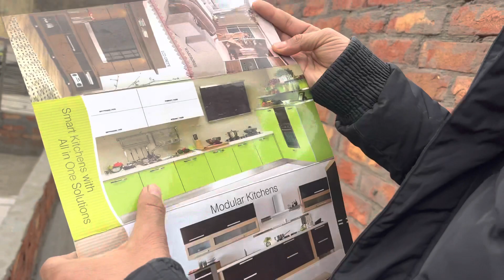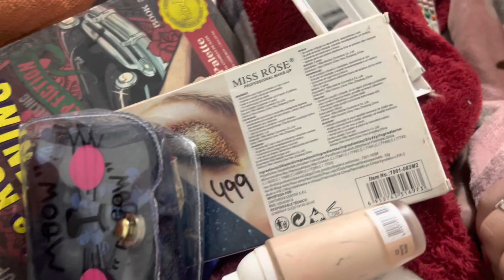HUBY NE BOLA DO OPTIONS HAI YATO IPHONE LELE YA KITCHEN KA KAM KARWALE MENE KYA CHUNA😞